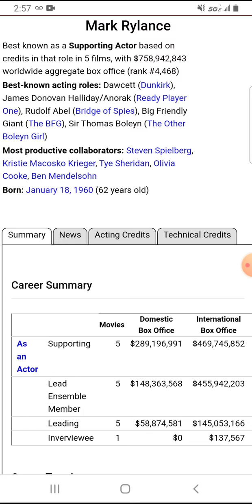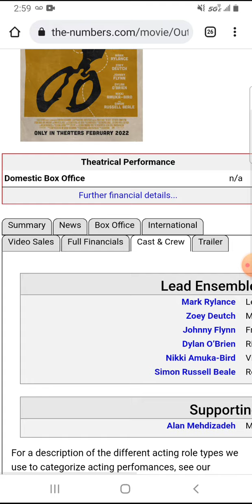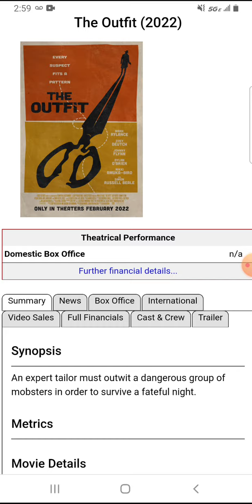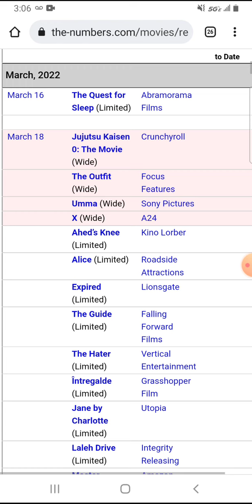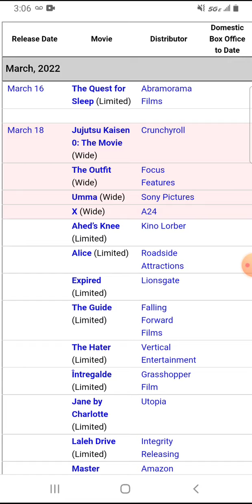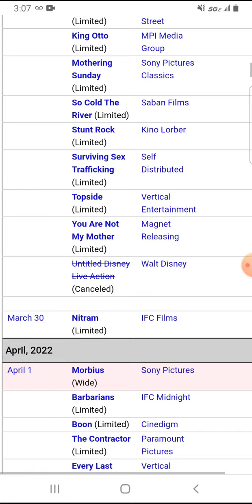The Outfit Box Office Prediction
Here's my box office prediction for The Outfit.